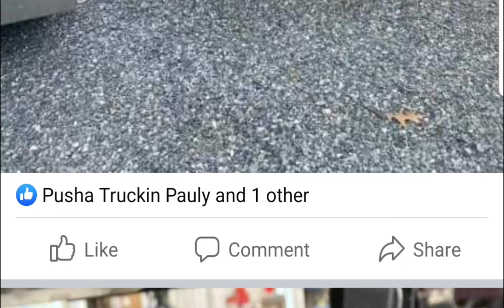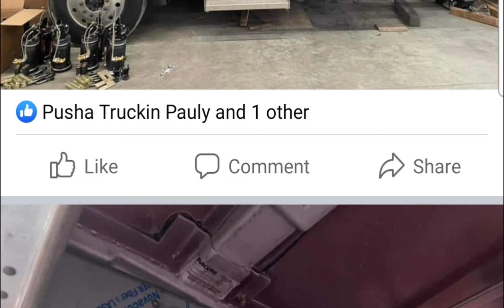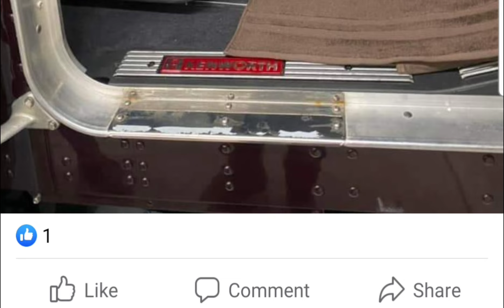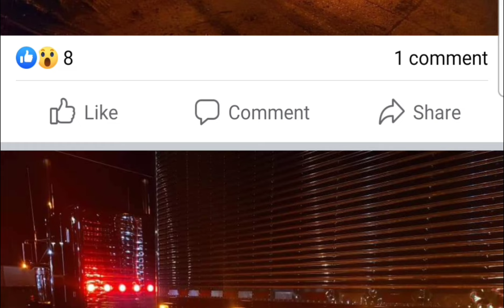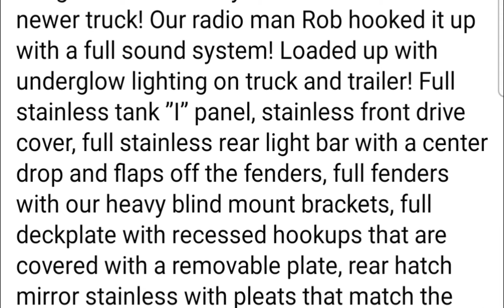J ferrel custom trucks has done it again!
I had to share with you guys this beautiful ride that was built !  think this thing is wayyyy cool..

the third axel had to grow on me.. but i love it now